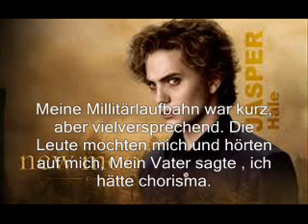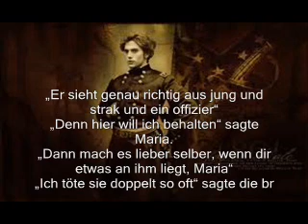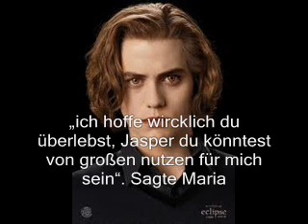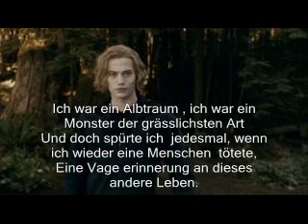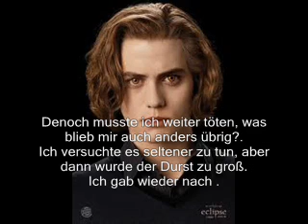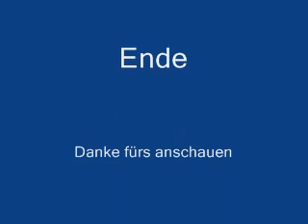Jasper Hale Geschichte/Story (German)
Ich weiß so ein Video hatte ich schon mal und ich hab es jetzt nur verbessert und erneuert und ich hoffe es gefällt euch :)